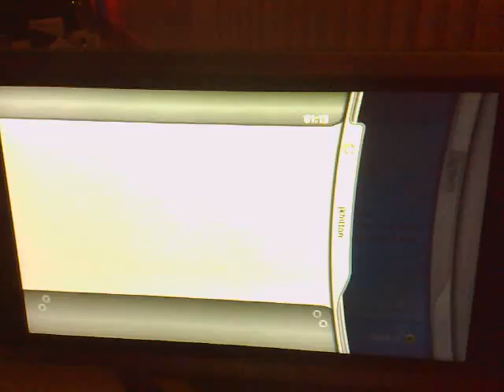xbox live achievement issues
over the last few weeks, xbox live has had some "issues". one of which was to make achievements dissappear and then reappear! weird!